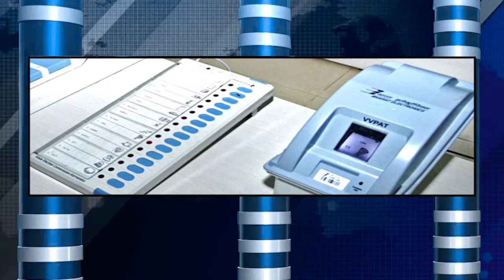SACHI NEWS 10-05-2019 5.30PM SEG 2